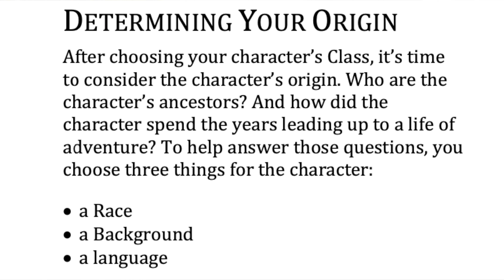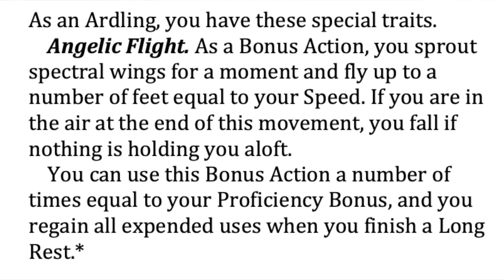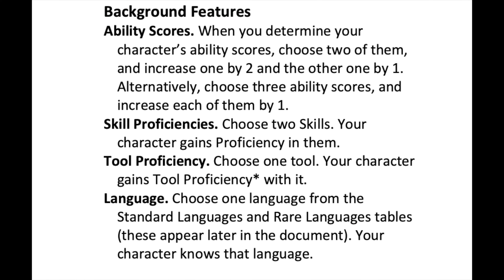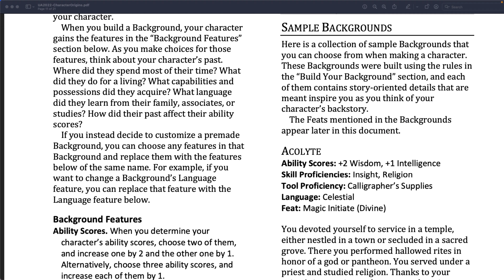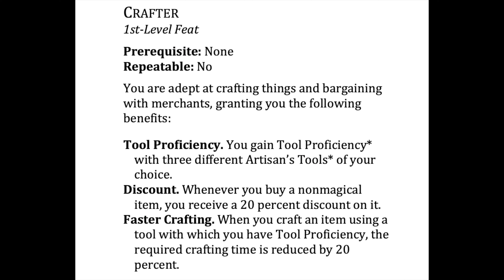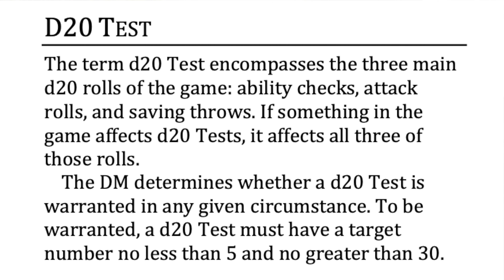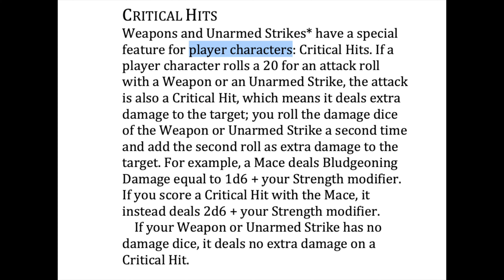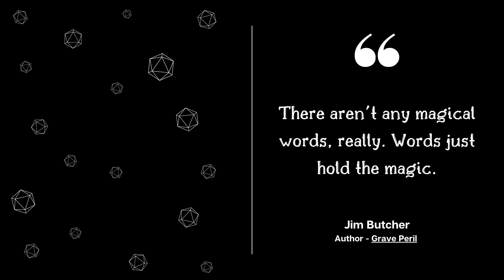One D&D Playtest Material Review | Character Origins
With the One D&D playtest in full swing, I go into a little more detail about the Character Origins playtest material recently released by Wizards of the Coast.

0:00 introduction
0:21 welcome
0:44 key considerations
2:41 determining your origin
3:50 character races
6:07 building your background
9:26 1st level feats
11:07 rules glossary
14:18 a little geek philosophy

Hi there! If you like the Geek Philosophy YouTube channel and want to say thanks or encourage us to do more, you can buy us a coffee!

Whether it's sharing our favorite Dungeon Master Tips or chatting about Critical Role in our Critical Café series, we love connecting with such a great community!

You can contribute to the coffee fund with any amount you are comfortable paying.

Thanks!

✅ D&D Starter Set: Dragons of Stormwreck Isle

✅ D&D Player’s Handbook

✅ D&D Dungeon Master’s Guide

✅ D&D Monster Manual

✅ Dungeons & Dragons Core Rulebooks Gift Collection Set

✅ Chessex Pound of Polyhedral Dice
Canva is a free-to-use online graphic design tool. Use it to create social media posts, presentations, posters, videos, logos and more. The Pro version of the tool unlocks a bunch of features that we've found useful in creating handouts, graphics, and other great RPG visuals!

Ecamm Live is an all-in-one live streaming & video production studio for Mac. It's a great option for both RPG livestreaming and recording videos!

dScryb is an award-winning resource that provides Boxed Text—descriptions of places, monsters, spells, items, characters, and other observations—meant to be read aloud by GMs to players.
✨ FOLLOW US ONLINE! ✨
Geek Philosophy is a participant in the Amazon Services LLC Associates Program, an affiliate advertising program designed to provide a means for sites to earn advertising fees by advertising and linking to Amazon.com.